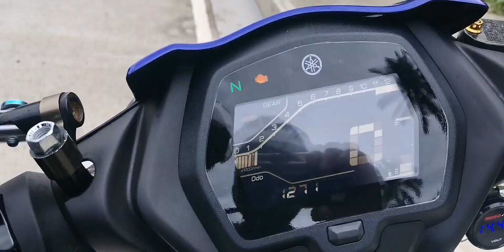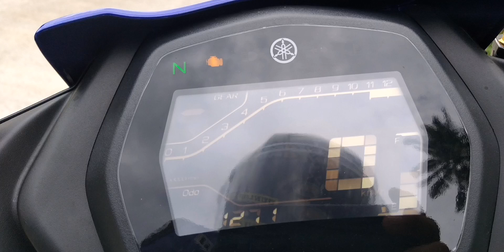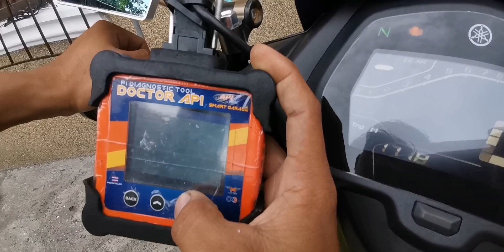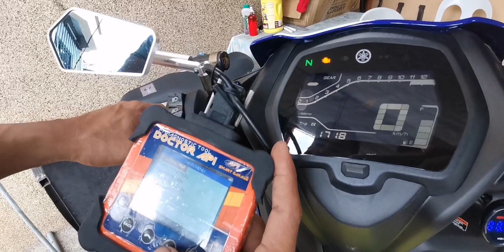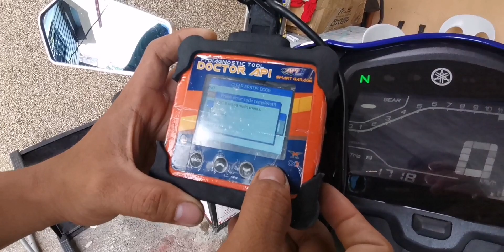YAMAHA SNIPER 155 NAG CHECK ENGINE SA BYAHE.